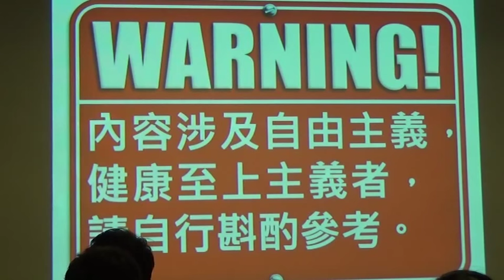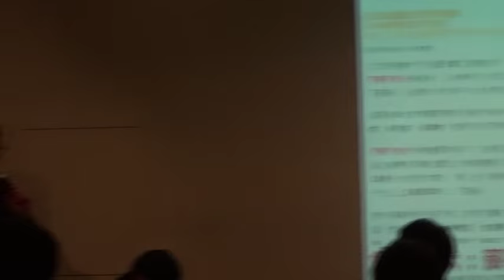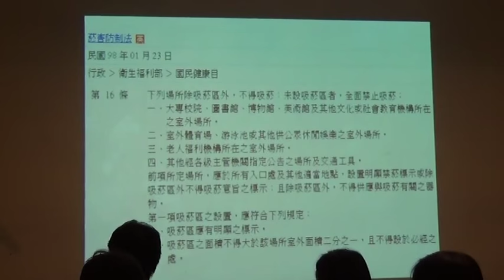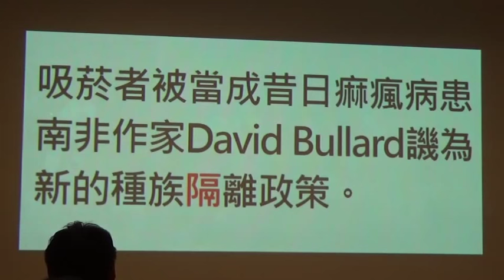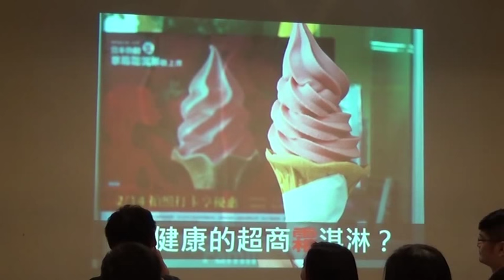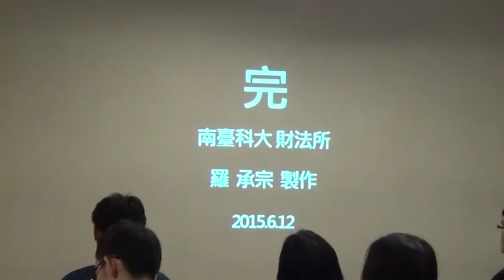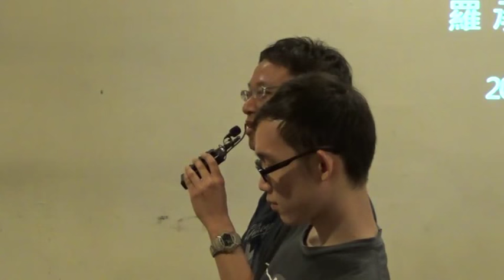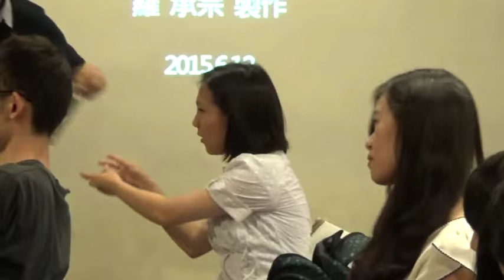【哲學星期五@台北】在邊緣中吞吐─何謂吸菸者權益？ 20150612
【哲學星期五@台北】─「在邊緣中吞吐─何謂吸菸者權益？」2015/06/12(五) 19:30

「吸菸有害健康！」為了抽菸者的健康好，我們應該從時間與空間來壓縮他們抽菸的可能。公共場所從密閉空間擴大到社區及公園，並給予一個特定的空間─吸菸區。在意識到眾人無聲的譴責，抽菸者也默默地遠離眾人視線─在家中陽台、在廚房抽油煙機前，獨自在角落吞吐著。從不同的公益宣導廣告，告訴抽菸者會得肺癌、口腔癌，在菸盒上貼上醜陋噁心的圖片，企圖從美感來禁絕。這一切用心良苦的方法，不也都是為了抽菸者好？希望它們能戒絕這個戕害自己健康的習慣？

從不斷提高菸捐，一方面降低其吸菸者抽菸的誘因；另一方面，又可以課健康捐，挹注健保以及「健保以外」等等。問題是：如果為了人民的健康，為何不直接禁絕菸的買賣？不僅販賣菸帶來龐大的利益，菸捐是挹注健保的大宗，萬一如果沒有抽菸人口，財政缺口怎麼辦？

當我們聞到飄散在周圍的菸味，心中響起「吸菸有害健康！」我們嗤之以鼻的表情，帶著譴責、排斥、歧視，不正也是讓吸菸者能夠有所警惕？而那個無聲地獨自在邊緣吞吐的癮君子，怎可無視於非吸菸者的用心良苦？ 而我們在一片好心中遺漏了甚麼?

本周【哲學星期五】邀請到葉浩主持，羅承宗主講，由兩位「不抽菸」的人談談「何謂吸菸者權益？」

※ 註：慕哲咖啡館「全面禁菸」。

【時間】 2015年 06月 12日 (五) 19:30–21:30
【主持】 葉 浩│英國倫敦政經學院政治學博士
【主講】 羅承宗│南臺科技大學財經法律研究所助理教授

【參考資料】

●Smokers - Do They Have Any Rights?
●私は吸わない。けれど「嫌煙権を振りかざすのはいじめです」